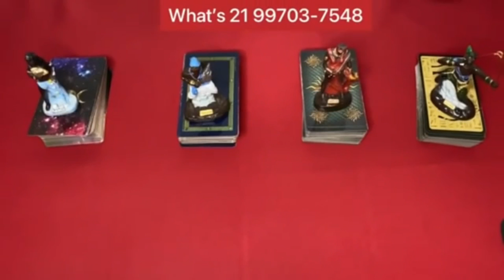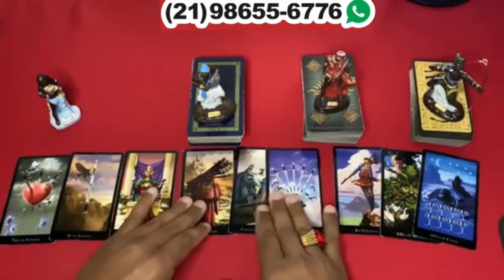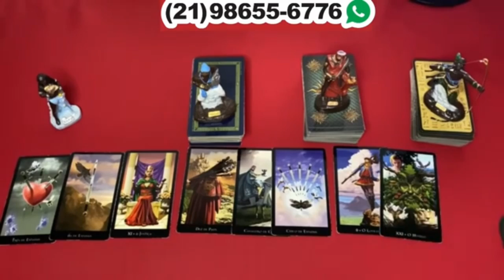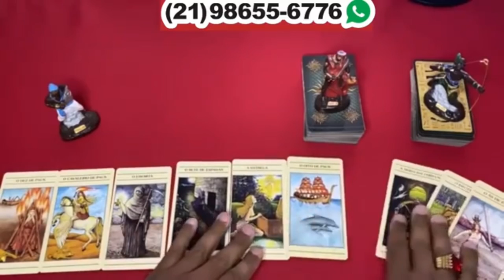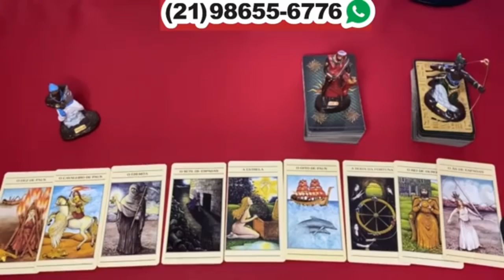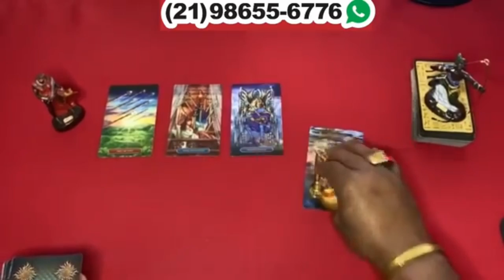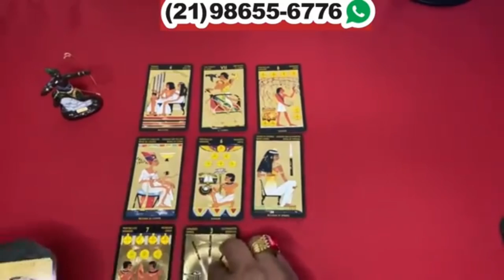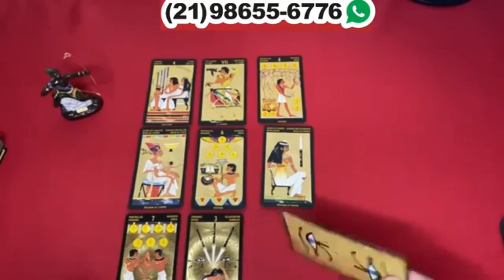Descubra Suas Respostas Com o Tarot Responde 🔮 | Leitura de tarot Diárias e Interativa